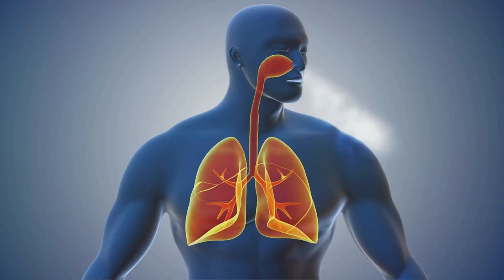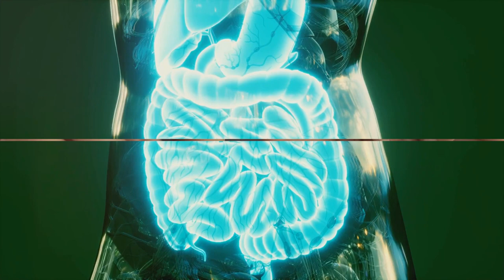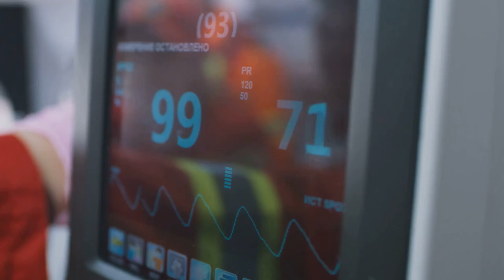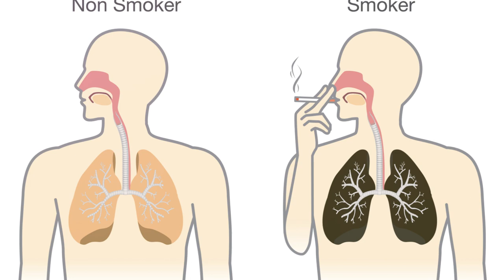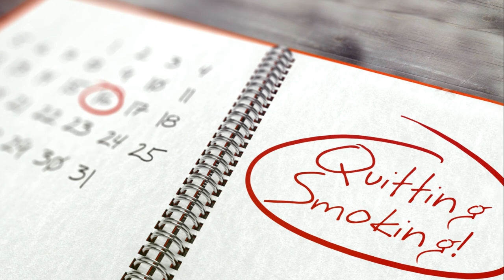I Quit Smoking - Here Are The Effects After 1 Month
A Smoke-Free Month: The Body's Incredible Journey

Timestamps:
00:00:00 Introduction
00:00:42 The First Hour
00:01:09 The First Day
00:02:03 The First Week
00:03:32 The First Month
00:04:56 Beyond the First Month
00:06:08 Conclusion